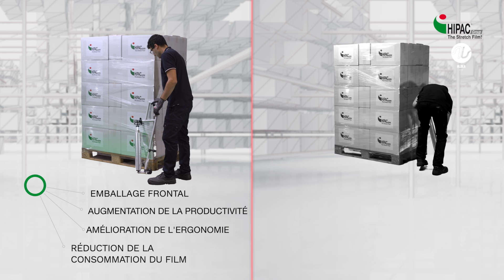Tutorial HI.DEA FIT FR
HI.DEA FIT est le nouveau dérouleur de HIPAC conçu pour révolutionner les techniques d'emballage manuel en apportant des améliorations majeures à la santé et à la sécurité des opérateurs.

Voici les principales caractéristiques du dérouleur:

- Ergonomique
- Léger
- Polyvalent

Dans la vidéo, vous trouverez toutes les instructions pour utiliser le nouveau dérouleur HIPAC.

Participez à la révolution de l'emballage manuel !

Traduit avec DeepL.com (version gratuite)